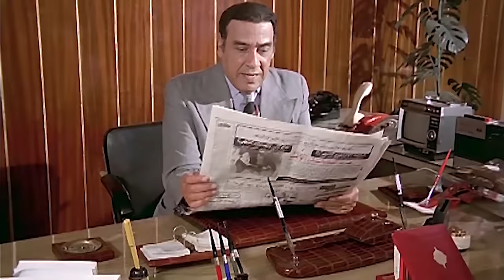هياتم و محمود ياسين و صفية العمرى و عزت العلايلى و الفيلم النادر( المجهول )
UC0SSQidPcDaTGJhHbpSnauA